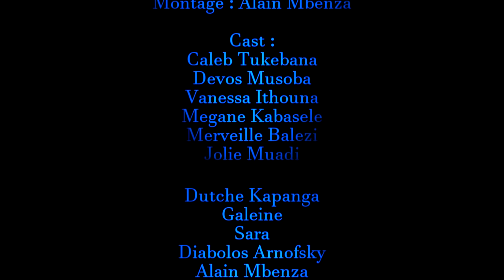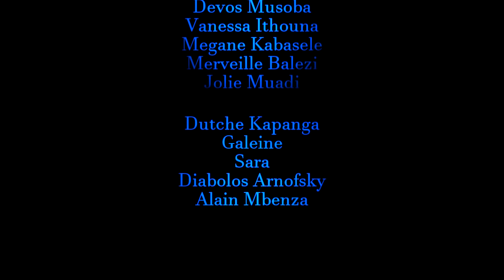Cinarc Paris dans Tour Eiffel "Snake l’évangéliste" épisode 14